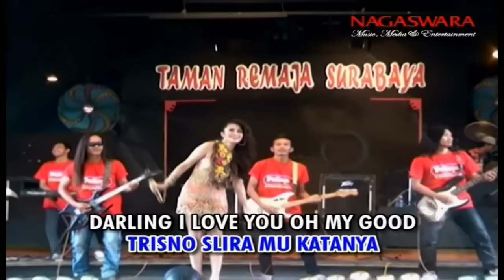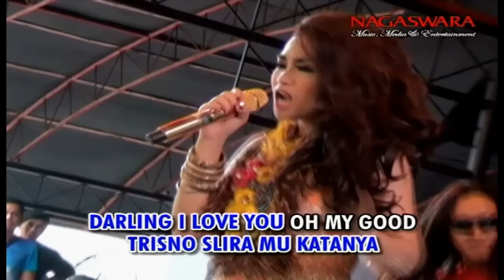Fitri Carlina - Gantengnya Pacarku Koplo Version NAGASWARA TV Official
Diraba Raba Berdiri Bulu Romaku. Diremas Remas Tanganku Copot Jantungku, dibisik Bisik Kupingku Kena Kumismu. Dibelai Belai Rambutku Triesno Sliramu... Katanya, Tresno Sliramu Katanya, Darling I Love You, Oh My God…

RBT Fitri Carlina – Gantengnya Pacarku (Koplo)
Telkomsel : FCLDR
Indosat : 53105501
XL : 10165244
3 RBT : 5540764

ARTIST : Fitri Carlina
JUDUL : Gantengnya Pacarku (Koplo)
COMPOSED BY : Jalis Adiluhung

Gantengnya Pacarku, Gantengnya Pacarku
Tak Jemu Jemu Aku Memandangmu….Ihhh
Kumisnya Pacarku, Kumisnya Pacarku
Lengket Lengket Bikin Lengket Cintaku

Chorus :
Diraba Raba Berdiri Bulu Romaku
Diremas Remas Tanganku Copot Jantungku
Dibisik Bisik Kupingku Kena Kumismu
Dibelai Belai Rambutku Triesno Sliramu
Katanya, Tresno Sliramu
Katanya, Darling I Love You